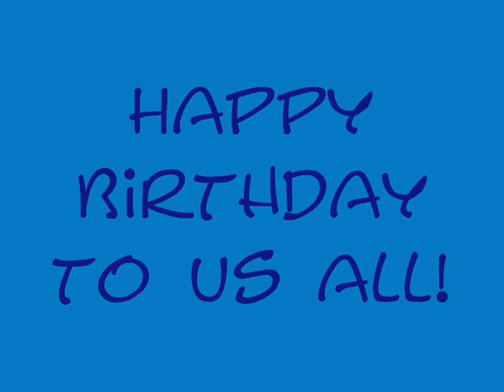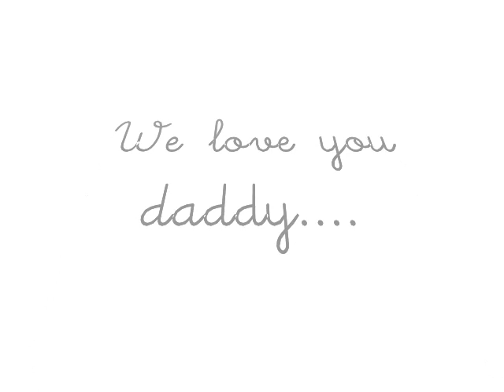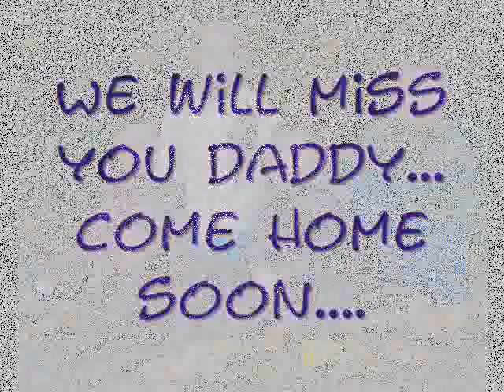Huston Family Memories 2006/07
Amanda put this together for me to watch while I was deployed in 2006/07  to Iraq.